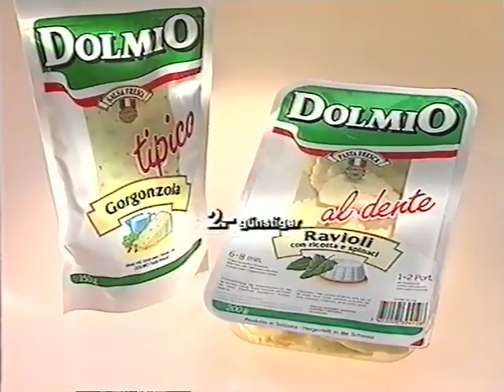Coop Mittwochstudio, Folge 718 vom 03. Juli 1991